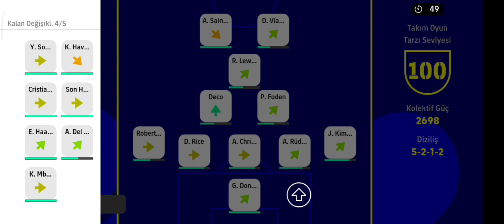MAXİMİN HERKESİ PEŞİNE TAKTI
efootball gameplay
konami efootball gameplay
efootball gameplay pc
efootball gameplay 2023
efootball gameplay survey
efootball gameplay trailer
efootball gameplay review
efootball gameplay ps5
efootball gameplay ps4
efootball gameplay leak
efootball gameplay 2022
efootball 2022 gameplay android
efootball 2022 gameplay aparat
efootball 22 gameplay android
football agent gameplay
efootball pes 2021 gameplay android
efootball 2022 new gameplay approach
efootball pes 2022 gameplay android
efootball pes 2023 android gameplay
efootball 2023 android gameplay
how to play efootball
efootball 2022 android gameplay
efootball pes 2022 android gameplay
efootball pes 2021 settings
efootball pes 2021 release date
bromi gameplay for efootball pes 2022
how to download efootball pes 2020 on pc
efootball cloud gaming
football cup gameplay
efootball champion squad gameplay
efootball pes 2021 system requirements
football gameplay drills
football gameplay download
gameplay football descargar
gameplay de efootball 2022
efootball pes 2021 tips and tricks
how to download efootball pes 2021
efootball 2022 gameplay español
what is efootball
e gaming earnings
e-games list
ea games earnings
football fusion gameplay
football vs fifa gameplay
gameplay efootball 2022 for pes 2017
fifa 22 vs efootball 2022 gameplay
efootball 2023 vs fifa 23 gameplay
efootball pes vs fifa
ea sport games list
football game gameplay
gameplay football github
efootball pes 21 gameplay
efootball gameplay ita
konami efootball 2022 gameplay
gameplay football linux
football live gameplay
efootball pes 2021 lite gameplay
efootball 2022 gameplay leak
efootball pes 2021 lite ps4 gameplay
efootball mobile gameplay
football manager gameplay
gameplay football manager 2022
gameplay football manager 2021
football master gameplay
football manager gameplay android
efootball 22 mobile gameplay
efootball pes 2021 gameplay mod
efootball pes 2021 mobile android gameplay
efootball 2021 mobile gameplay
efootball 2022 new gameplay
efootball official gameplay trailer
football game play online
football official gameplay
efootball 2022 gameplay xbox one
ea game status
how to play efootball pes 2021 offline pc
gameplay efootball pes 2022
efootball pes gameplay
efootball 2022 gameplay ps4
efootball 2023 gameplay pc
efootball 2023 gameplay ps4
efootball 23 gameplay pc
efootball 2021 gameplay pc
efootball 2022 gameplay pc
efootball 2022 ps5 gameplay
efootball pes 2021 pc gameplay
efootball gameplay reddit
football gameplay rules
football gameplay real
efootball 2022 gameplay review
football rivals gameplay
efootball slow gameplay
efootball steam gameplay
efootball 2022 gameplay survey
football strike gameplay
football simulator gameplay
efootball 2023 steam gameplay
efootball 2022 season 2 gameplay
efootball pes 2021 season update gameplay
efootball 2022 gameplay xbox one s
football gameplay tactical
efootball 2022 gameplay trailer
gameplay football ubuntu
efootball 2022 update gameplay
football video game gameplay
gameplay football world patch 3.0 descargar
gameplay football world patch
gameplay football world patch descargar
efootball 2022 gameplay xbox
efootball youtube gameplay
football gameplay youtube
y game time
efootball 1.0 gameplay
football 11 gameplay
efootball 2022 1.0 gameplay
efootball 2022 gameplay ps5
pes 5 games
pes 6 gameplay
7ef games